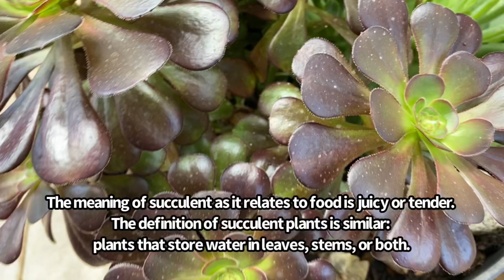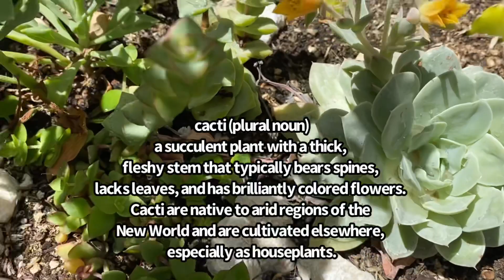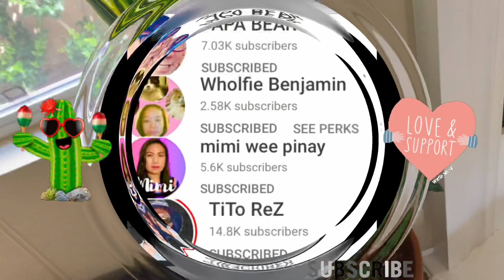Backyard Plant TOUR/Succulents & Cactus Collection/Outdoor plant TOUR/Outdoor Plant Collection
I would like to dedicate this video to my plants lover Mom.
I Love You Mama! Jennifer M. Gonzales
These are some of my succulent and cactus collection.

Thanks for visiting my channel! Your support is much
appreciated...
Please support my You Tube Channel Members. Thank you!